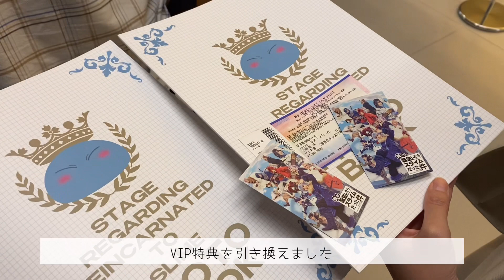【vlog】転ステ⌇2.5次元舞台⌇舞台観劇⌇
舞台「転生したらスライムだった件」を観劇しました👹
仲田博喜さんの殺陣は本当に素晴らしい😭👏🏻
ベニマルからファンサも貰えて、とても楽しい一日になりました☺️❕